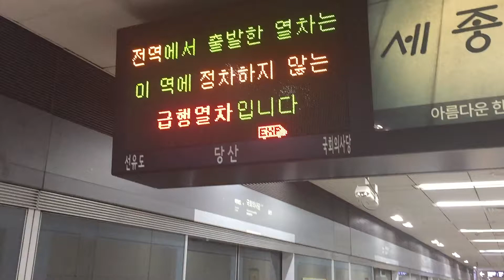161106 국회의사당역 종합운동장 급행 통과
Station : National Assembly

Train : #9606 No. 9?? Sports Complex Express